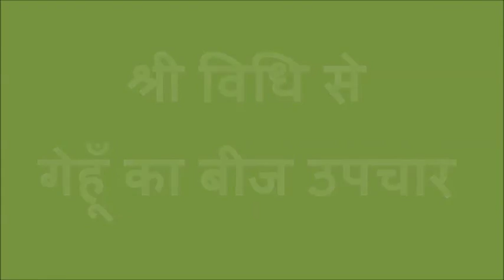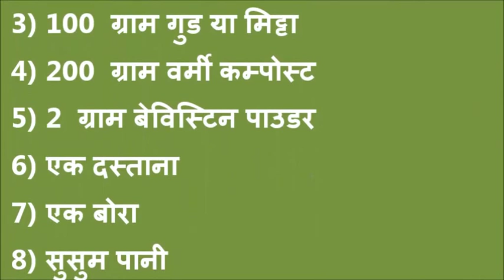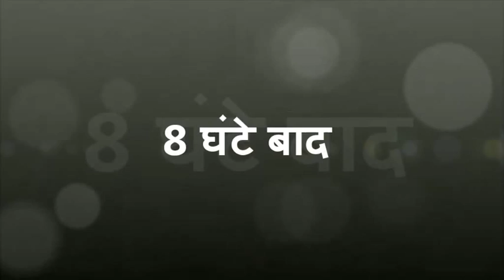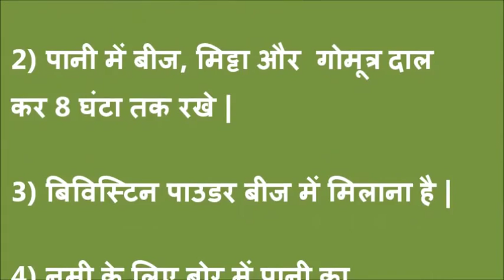SWI seed treatment Muzaffarpur